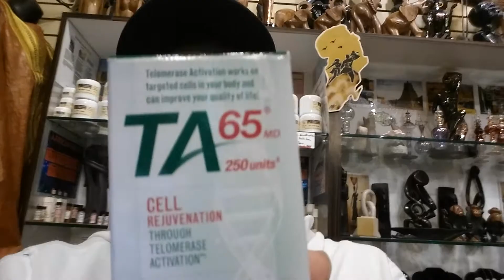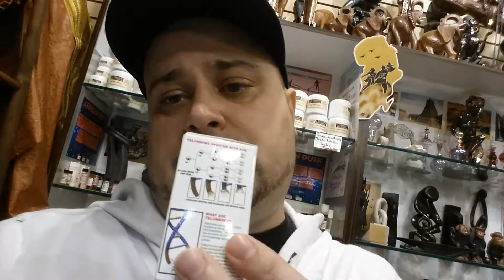The Ta65 challenge - Hidden Fountain Of Youth !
TA-65® is a patented, all natural, plant-based compound which can help maintain or rebuild telomeres, that diminish as people get older.
The length of a person's telomeres is a good indicator of his or her overall health status; short telomeres have been associated with cellular aging and dysfunction.1,2 The real biological age of a person's body may be more or less than their chronological age. Telomere length is considered a key marker in measuring a person's biological age as opposed to their chronological age.
© What is TA-65? | TA 65MD Nutritional Supplements | TA Sciences